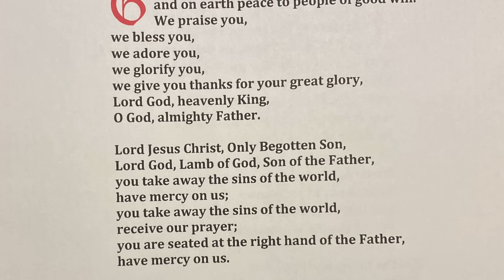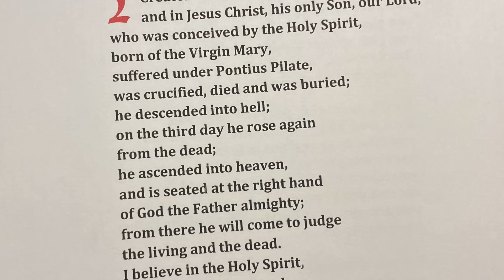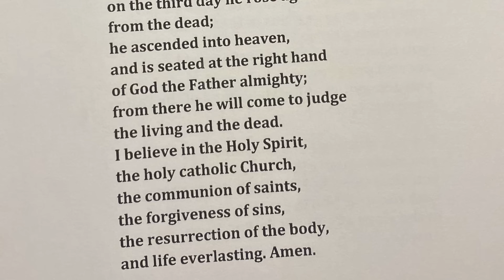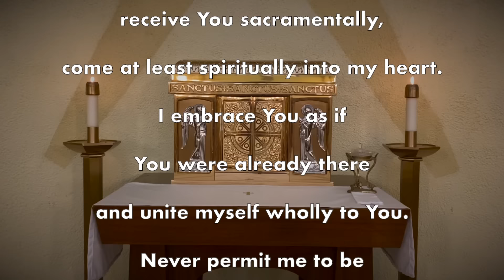Sunday Mass April 14, 2024